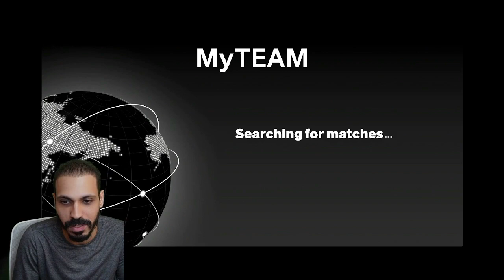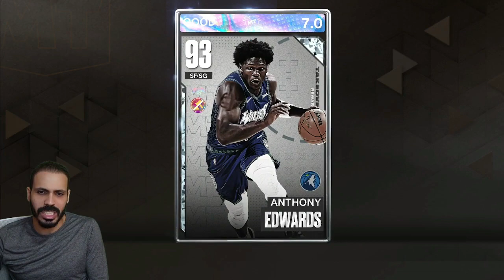KELDON JOHNSON - NMS # 43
PSN: MosballinNAH